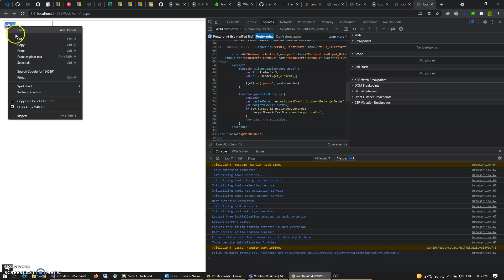Attach Paste Event to the RadNumericTextBox control